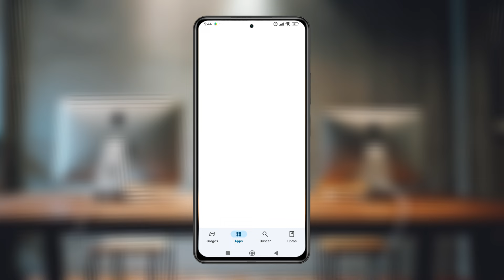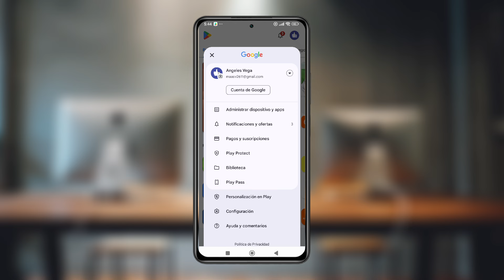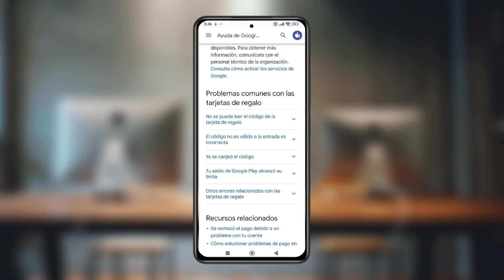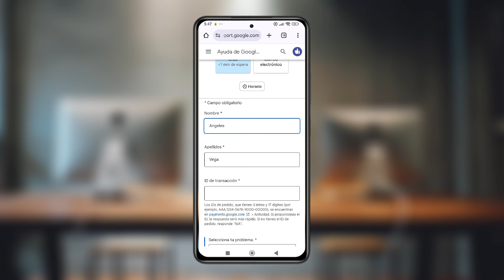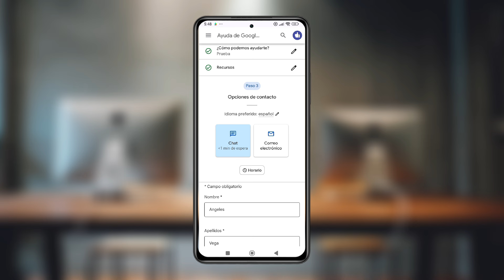Cómo Solucionar El Problema De Canjear Tarjeta Google Play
Aprende a como solucionar el problema de Canjear una tarjeta de Regalo de Google Play. Si te aparece el mensaje "Necesitamos más información para canjear esta tarjeta regalo" al intentar canjear una tarjeta de Google Play, es posible que se requiera información adicional para verificar la compra.

La información que se puede necesitar para canjear una tarjeta de Google Play es:
1. Si la tarjeta se compró de forma digital, se debe subir una captura de pantalla de la tarjeta que incluya el nombre o logotipo de la tienda, el código, la fecha de compra y el importe.
2. Si la tarjeta se compró en una tienda física, se deben tomar fotos de la tarjeta y proporcionar el nombre de la tienda y la ciudad